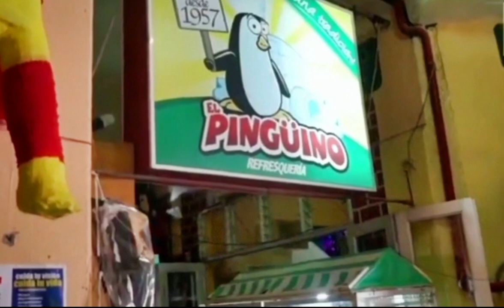MERCADO MARIANO ARISTA MATEHUALA SLP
El mercado Mariano arista